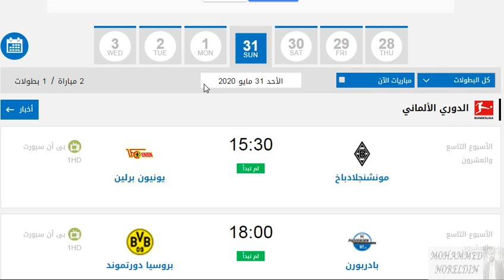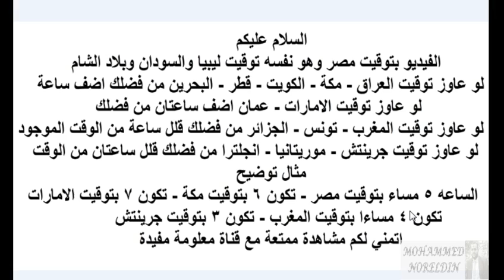مواعيد مباريات اليوم الأحد 31-5-2020 والقنوات الناقلة والمعلقين - الدوري الألماني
الدوري الالماني
مباريات اليوم
مواعيد مباريات اليوم
الدوري الألماني
بايرن ميونخ
بورسيا دورتموند